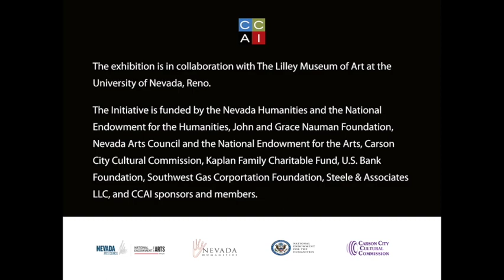CCAI Claire Pasquier: Moiré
Moiré
Exhibition in the Courthouse Gallery
The Capital City Arts Initiative’s exhibition, Moiré, presents Claire Pasquier’s perceptions and reactions to our lives being played out on the big screen.

The exhibition runs at the Courthouse Gallery from June 8 – September 29, 2022. CCAI will host a reception for the artist on Friday, June 10, 5:00 – 6:30pm, artist introduction at 5:30pm. The Courthouse is located at 885 E Musser Street, Carson City; the gallery is open Monday – Friday, 8:00am – 5:00pm.

Describing her artistic evolution, Claire Pasquier said, “For the past ten years, I have developed a moiré style dominated by my preoccupation with the virtual world of the tv screen. It started when I moved to San Francisco from France and suddenly realized that I was living in the very movie sets that had entertained my childhood. What were once imaginary backdrops of Hitchcock films now figured prominently in my trips to the store. It was a surreal and unsettling sensation that led me to question the realities of virtual and real space. It was also at this same time that social media spaces [platforms] started taking hold of popular culture and redefined who and where we were as people. I found myself fascinated with the world as something we understand and live through screens and thus turned to my training as an academic painter to explain and explore these ideas. First, I focused on cinema and my aesthetic experience of it as a child. With a palette knife, I reproduced scenes from VHS tapes and that affected me and questioned my relationship with them. It was both a study and an artistic meditation on these iconic scenes that now surrounded me. Computers had already accustomed us to flat, high-definition virtual worlds, but the truth is these scenes were filled with static imperfections. My work has pushed me to analyze the power of digital images and their effect of on our perception of reality.”

Pasquier has been a professional artist working in Paris, San Francisco, and now Bordeaux, France. Shortly after graduation from the “Art Décos” school (Ensad, Paris), she moved to California where she developed two artistic styles. One is about traditional painted portraits. The other one is influenced by moiré effects on images found in old television screens. Her former literature teacher is now the first lady of France, and she previously acted on stage with Emmanuel Macron.

Zavataro is the Director and Chief Curator of The Lilley Museum of Art, at the University of Nevada, Reno. She is a museologist who specializes in contemporary art, history, and art mediation. She has traveled-widely working for museums, galleries, and contemporary art institutions in order to broaden her knowledge and experience of the art world. Her goal is to facilitate interaction between art and the public. Diversity, inclusion, and creativity are essential aspects of her practice.

Carlos Ramirez, a Western Nevada College Latino Leadership Academy student, provided a Spanish translation of the show’s wall text.

CCAI is an artist-centered not-for-profit organization committed to community engagement in contemporary visual arts through exhibitions, illustrated talks, arts education programs, artist residencies, and online activities.

The exhibition is in collaboration with The Lilley Museum of Art at the University of Nevada, Reno.

The Initiative is funded by the Nevada Humanities and the National Endowment for the Humanities, Nevada Arts Council and the National Endowment for the Arts, John and Grace Nauman Foundation, Carson City Cultural Commission, Kaplan Family Charitable Fund, U.S. Bank Foundation, Southwest Gas Corporation Foundation, Steele & Associates LLC, and CCAI sponsors and members.